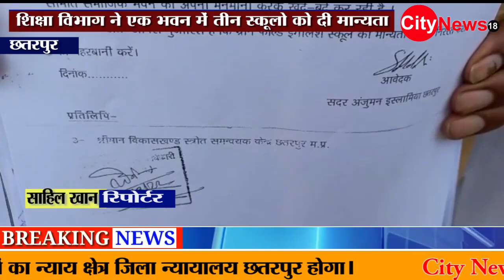छतरपुर-शिक्षा विभाग ने एक भवन में तीन स्कूलों को दी मान्यता